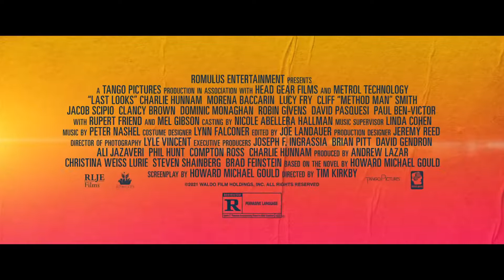LAST LOOKS Official Trailer 2022 I NEW TRAILERS 2022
Charlie Waldo (Charlie Hunnam) is an ex-LAPD superstar who left the force and now lives a life of simplicity and solitude deep in the woods. Alastair Pinch (Mel Gibson) is an eccentric actor who spends his days drunk on the set of his TV show. When Pinch’s wife is found dead, he is the prime suspect and Waldo is convinced to come out of retirement to investigate what happened. The case finds Waldo contending with gangsters, Hollywood executives and pre-school teachers, all in pursuit of clearing Pinch’s name … or confirming his guilt.